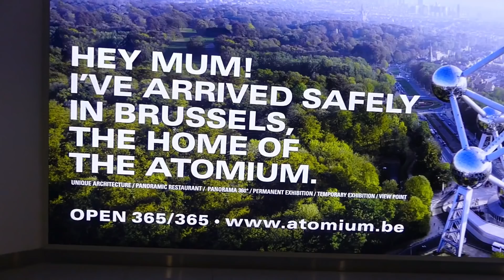VLOG#10 - This video is for everyone of you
We have the end of 2017 here, and like everyone else, we also summarize. Faculty BERG has achieved significant successes this year, and it is still not everything! We want to thank each one of you, so we have prepared a Christmas 10th vlog for you.

Rockin 'Around The Christmas Tree (Trap Remix) - Prod. by Realystic